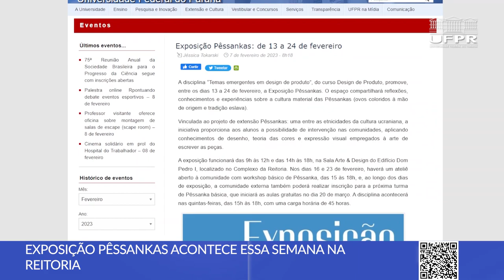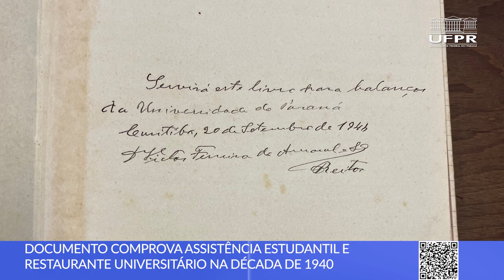SISU 2023, Restaurante Universitário e mais noticias [Boletim UFPR]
Boletim UFPR (13/02/23)
Saiba o que é destaque na UFPR:
0:00 Abertura
0:15 SISU 2023: saiba como se inscrever
1:25 Exposição Pêssankas em fevereiro na Reitoria
2:25 Documento prova existência de Restaurante Universitário desde a década de 1940
3:23 Programa Scientia aborda como as pontes são feitas